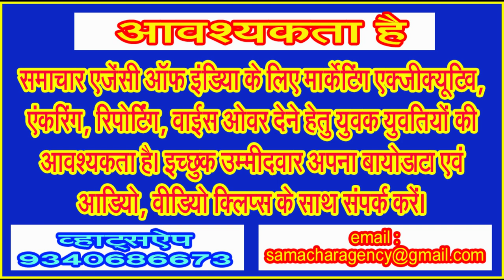राहुल गांधी के वक्तव्यों पर मौन क्यों हैं कांग्रेस अध्यक्ष खड़गे!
कांग्रेस में मची भगदड़ के बाद भी क्यों मौन हैं राहुल, सोनिया गांधी! लोगों को आशंका कि 2024 के बाद कहीं विपक्ष का नामोनिशान तक न मिट जाए . . .
(लिमटी खरे)
ऐसा माना जाता है कि लगभग चार दशकों से कांग्रेस के अध्यक्ष पद पर चाहे जो भी काबिज रहे, पर कांग्रेस में वीटो पावर नेहरू गांधी परिवार के हाथ में ही रहता आया है। वर्तमान में भी कमोबेश यही होता दिख रहा है। कांग्रेस के कद्दावर नेता एक के बाद एक पार्टी को अलविदा कहते जा रहे हैं पर कांग्रेस के राष्ट्रीय अध्यक्ष ने अपना मौन नहीं तोड़ा है। यही कारण है कि देशवायिसों की नजरें एक बार फिर सोनिया गांधी और राहुल गांधी पर जाकर टिकी हैं।
2016 से 2020 के बीच पार्टियों में सबसे ज्यादा भगदड़ मची थी। इसमें सबसे ज्यादा विधायक कांग्रेस ने खोए, कांग्रेस ने लगभग 170 विधायक खोए तो भाजपा ने महज 18 विधायक ही भाजपा छोड़कर गए। वैसे तो पार्टी में मनवांछित पद न मिलने पर मोहभंग की बात आम होती है, पर लोगों के बीच अब यह चर्चा चल पड़ी है कि क्या यह स्थायी तौर पर पतन के संकेत हैं! यह बात चर्चा में आना अपने आप में बहुत ही बड़ी बात मानी जा सकती है।
कांग्रेस का साथ छोड़ने वालों की अगर बात करें तो उत्तराखण्ड के सीएम विजय बहुगुणा ने मई 2016 में भाजपा का दामन थामा। कर्नाटक के मुख्यमंत्री एसएम कृष्णा ने 2017 में, आंध्र प्रदेश के मुख्यमंत्री किरण कुमार रेड्डी ने 2023 में, उत्तर प्रदेश के क्षत्रप रहे नारायण दत्त तिवारी ने 2017 में अरूणाचल के सीएम पेमा खांडू जो पहले खाटी कांग्रेसी रहे हैं ने दिसंबर 2016 में, नारायण राणे ने सितंबर 2017 में कांग्रेस को छोड़ा और 2019 में भाजपा के हो गए। पंजाब के सीएम अमरिंदर सिंह ने 2021 में पहले लोक कांग्रेस फिर 2022 में पीएलसी दल बनाया और उसके बाद इसको भाजपा में विलय कर दिया। हाल ही में महाराष्ट्र के पूर्व मुख्यमंत्री अशोक चव्हाण ने कांग्रेस का साथ छोड़ भाजपा का झंडा थाम लिया।